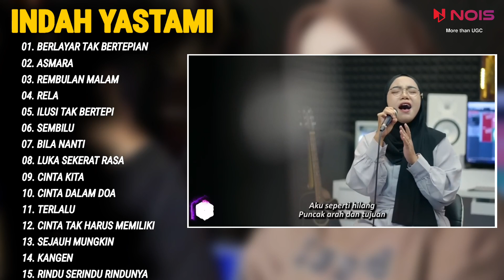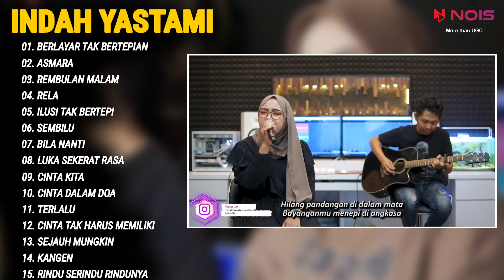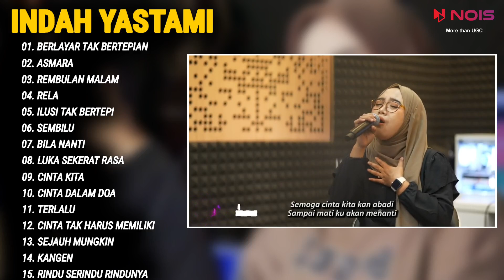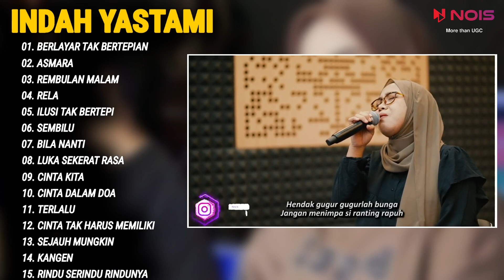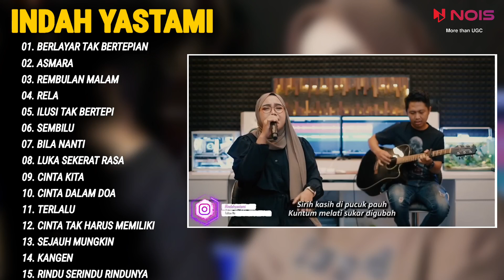INDAH YASTAMI "BERLAYAR TAK BERTEPIAN, ASMARA" AKUSTIK TERBARU 2023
KOMPILASI INDAH YASTAMI "BERLAYAR TAK BERTEPIAN, ASMARA" AKUSTIK TERBARU 2023

01. BERLAYAR TAK BERTEPIAN
02. ASMARA
03. REMBULAN MALAM
04. RELA
05. ILUSI TAK BERTEPI
06. SEMBILU
07. BILA NANTI
08. LUKA SEKERAT RASA
09. CINTA KITA
10. CINTA DALAM DOA
11. TERLALU
12. CINTA TAK HARUS MEMILIKI
13. SEJAUH MUNGKIN
14. KANGEN
15. RINDU SERINDU RINDUNYA